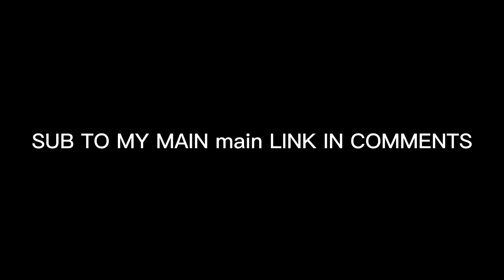Sub to my main